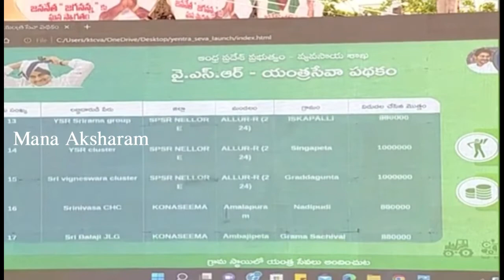వైఎస్సార్ యంత్ర మిత్ర రైతు గ్రూపుల ఖాతాల్లోకి డబ్బు జమ చేసిన జగనన్న | Mana Aksharam